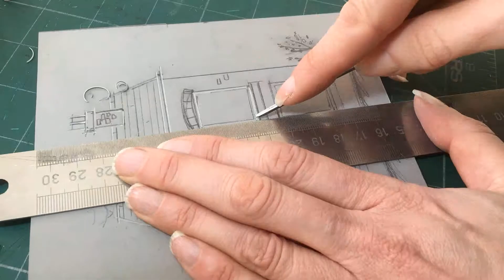Carving a linocut book cover design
Linocut design as part of a book cover design.

I create original linocut prints inspired by nature and the great British countryside.

My linocut prints are designed, carved, inked and printed by hand in my studio, making each one subtly unique. My most recent work takes inspiration from the Yorkshire landscape and coastline.